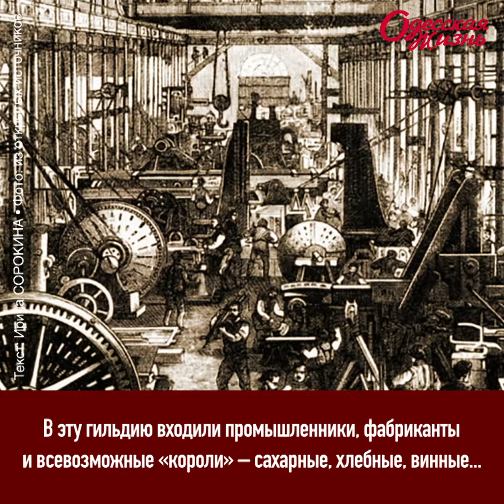Одесские бизнесмены ХІХ века: кем они были и как платили налоги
В крупных городах издавались ежегодники, где были указаны все состоятельные люди города. В Одессе был список «Купцы Одессы». Одесситы знали, какие предприятия принадлежат Пташниковым или Родоканаки, Папудову или Массу, и где эти предприятия находятся.
Подробнее об одесских бизнесменах, гильдиях и налогах - в нашем видео и на сайте «Одесская жизнь»